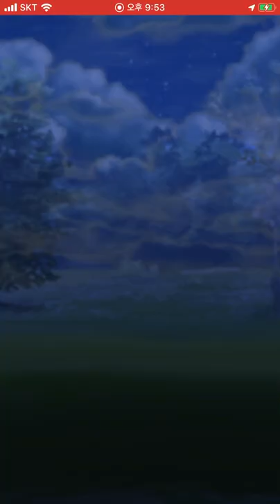도롱마담-슈레도롱, 알로라 나인테일, 골덕 Vs 알로라 고지, 블레이범, 로파파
포켓몬 고 PvP 슈퍼리그